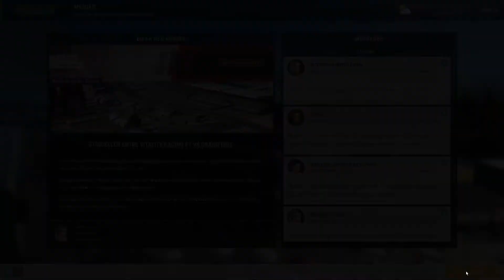Rivals Manager - S2E07 - Grand Prix de Munich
Grand Prix de Munich